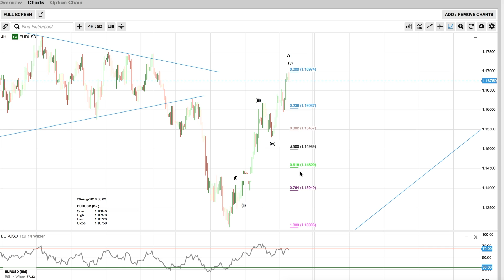eur 28 aug